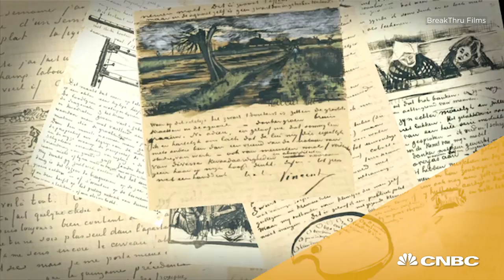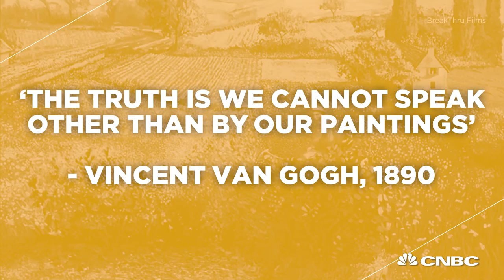New film brings Van Gogh paintings to life | CNBC International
Every frame of "Loving Vincent" is an oil painting on canvas.